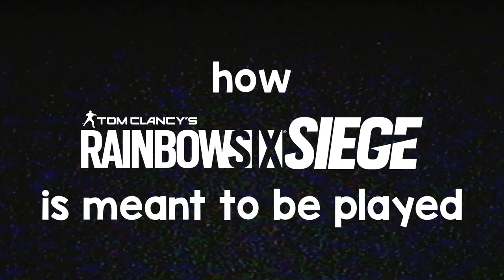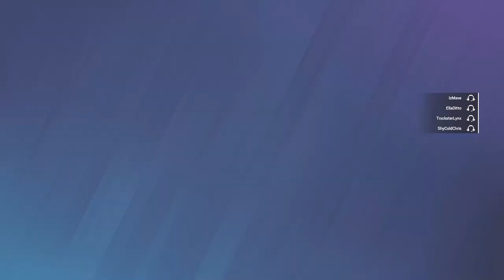How Rainbow Six Siege Is Supposed To Be Played...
Rainbow Six Siege is in kind of a tough state currently with the TDM meta, but honestly with the right people and the right strategy, it can be played the way it's supposed to be, especially with the new Deadly Omen season coming up soon!
("Goodbye, Deep Freeze" video coming Monday!)